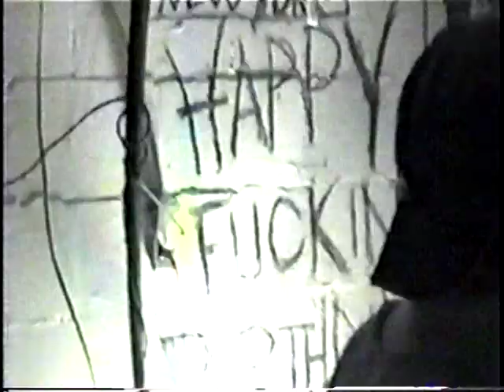Plague Bringer house party 2002